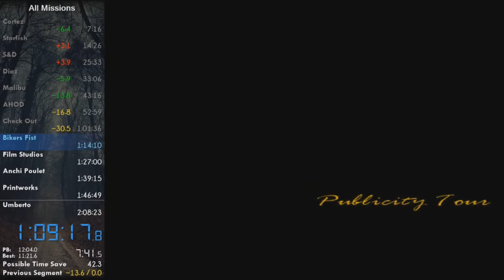Grand Theft Auto: Vice City All Missions Speedrun Tutorial v2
The all new and improved version of my All Missions tutorial, complete with the newest routes and strategies. As mentioned in the video, if you're new to speedrunning you should check my beginner's guide down below.

Discord EnglishBen#1572